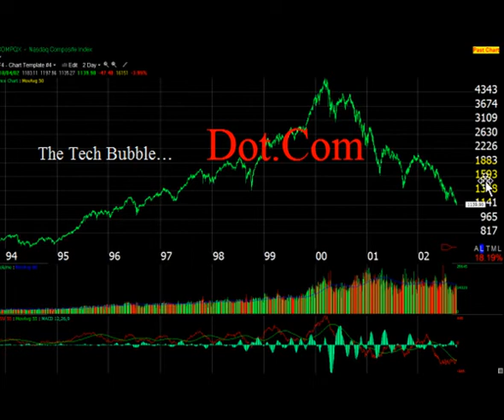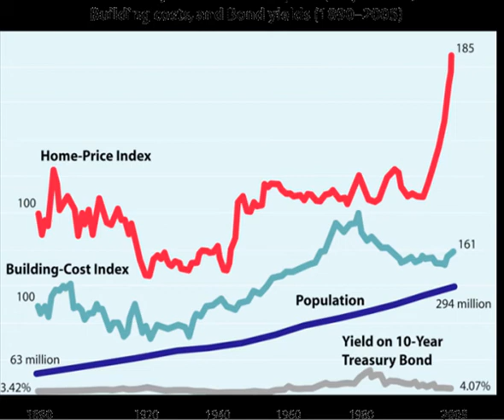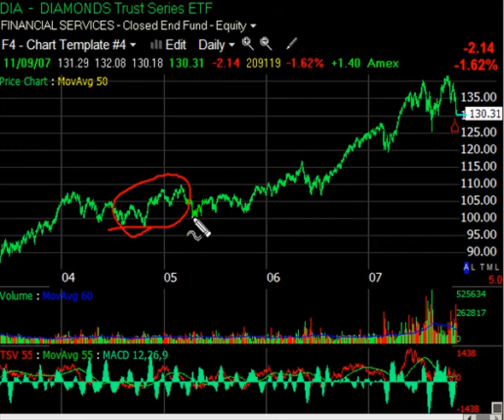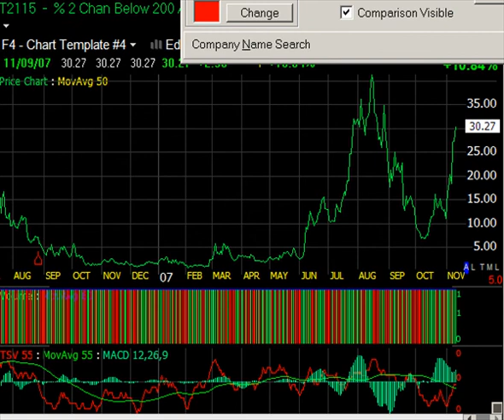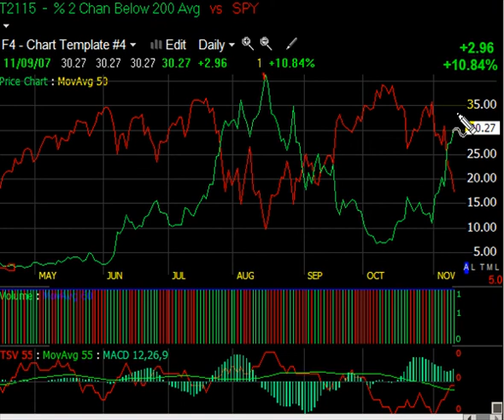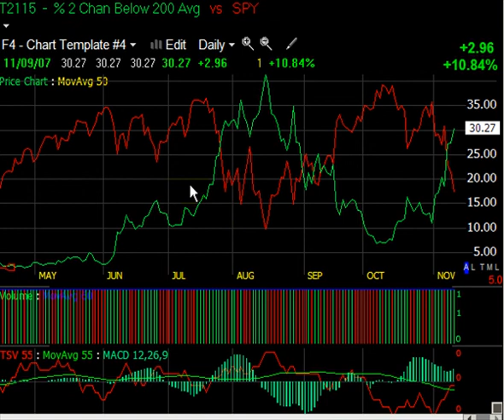Bubbles, Sub-Prime and the Stock Market part 2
This is part 2. We'll take a closer look at the market and stocks and start getting into some charts and indicators to see just where this market may be heading.  The subprime real estate problem isn't going away anytime soon.